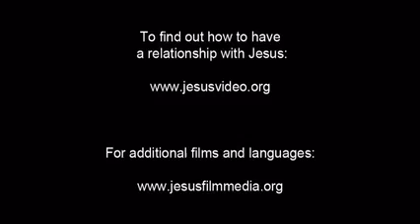Jesus and Zaccheus (Hmong ภาษาม้ง)